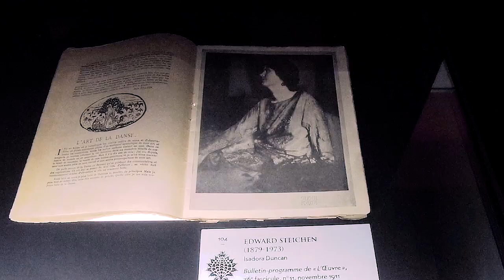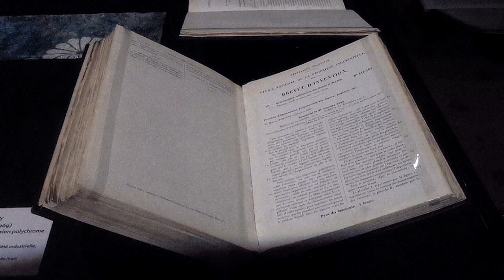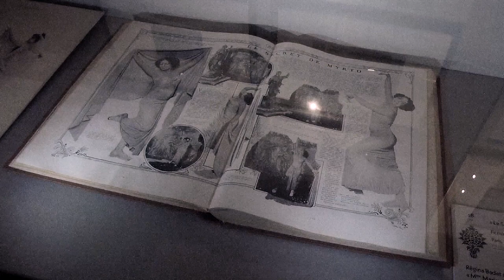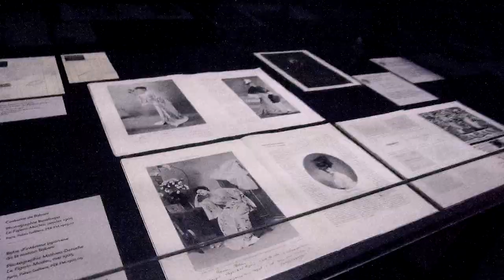Fortuny, un Espagnol à Venise, Palais Galliera - Paris décembre 2017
Abdelazer, Z. 570 - II. Rondeau de Henry Purcell